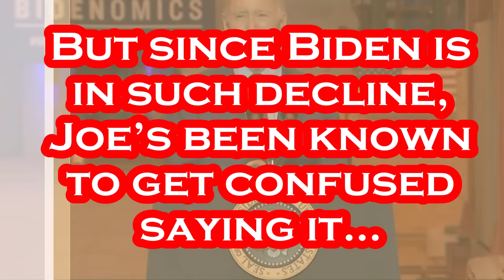Could Joe Biden Be Any More EMBARRASSING Than This???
ANOTHER Perfect Example of Joe Biden's DOWNWARD Spiral!!!.
President Joe Biden promised cheering unionized steelworkers on Wednesday that his administration would block the acquisition of U.S. Steel by a Japanese company, and he called for a tripling of tariffs on Chinese steel, seeking to use trade policy to win over working-class votes in Pennsylvania, an election-year battleground. Biden said during a visit to the headquarters of the United Steelworkers that U.S. Steel “has been an iconic American company for more than a century and it should remain totally American.” “American-owned, American operated by American union steelworkers — the best in the world — and that’s going to happen I promise you,” he said. The Democrat's administration is reviewing the proposed acquisition of U.S. Steel by Japan's Nippon Steel. The president said last month he would oppose the deal, saying it was "vital for it to remain an American steel company that is domestically owned and operated.” But in front of a pro-union audience, he went much further in promising to block the deal. “The backbone of America has a steel spine,” Biden said. In another move that his administration argues can protect domestic steelworkers, Biden also announced that he will push for the higher tariffs on Chinese steel and aluminum, aiming to insulate American producers from a flood of cheap imports. The moves reflected the intersection of Biden’s international trade policy with his reelection effort, although the White House insisted they were more about shielding American manufacturing from unfair trade practices overseas than firing up a union audience. Biden insisted that getting tougher on China was sound policy. “I made sure that we had the most advanced technologies that we’ve developed and invented, and they can’t be sent to China because they’ll undermine our national security,” he said. - Per ABC: April 17th, 2024.

Per Wikipedia: Joseph Robinette Biden Jr. was born November 20, 1942 and is an American politician who is the 46th and current president of the United States. A member of the Democratic Party, he served as the 47th vice president from 2009 to 2017 under Barack Obama and represented Delaware in the United States Senate from 1973 to 2009. Biden was born and raised in Scranton, Pennsylvania, moving with his family to New Castle County, Delaware, in 1953 when he was ten. He studied at the University of Delaware before earning his law degree from Syracuse University in 1968. He was elected to the New Castle County Council in 1970 and became the sixth-youngest senator in U.S. history after he was elected to the United States Senate from Delaware in 1972, at age 29. Biden was the chair or ranking member of the Senate Foreign Relations Committee for 12 years and was influential in foreign affairs during Obama's presidency. He also chaired the Senate Judiciary Committee from 1987 to 1995, dealing with drug policy, crime prevention, and civil liberties issues; and oversaw six U.S. Supreme Court confirmation hearings, including the contentious hearings for Robert Bork and Clarence Thomas. He ran unsuccessfully for the Democratic presidential nomination in 1988 and 2008. Biden was reelected to the Senate six times and was the fourth-most senior sitting senator at the time when he became Obama's vice president after they won the 2008 presidential election, defeating John McCain and his running mate Sarah Palin. Obama and Biden were reelected in 2012, defeating the Republican ticket of Mitt Romney and Paul Ryan. During eight years as vice president, Biden leaned on his Senate experience and frequently represented the administration in negotiations with congressional Republicans, including on the Budget Control Act of 2011, which resolved a debt ceiling crisis, and the American Taxpayer Relief Act of 2012, which addressed the impending "fiscal cliff". He also oversaw infrastructure spending in 2009 to counteract the Great Recession. Biden was a close counselor to the president and took a leading role in designing the withdrawal of U.S. troops from Iraq..

Title: Free Me (Instrumental)
Artist: NEFFEX